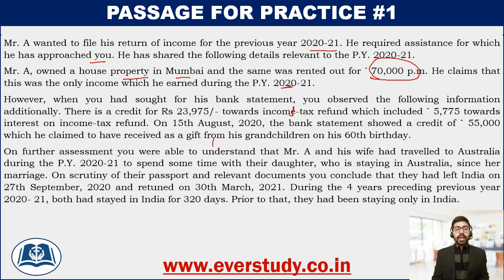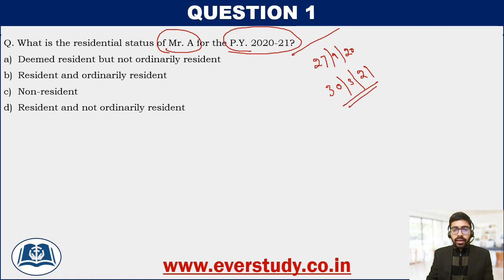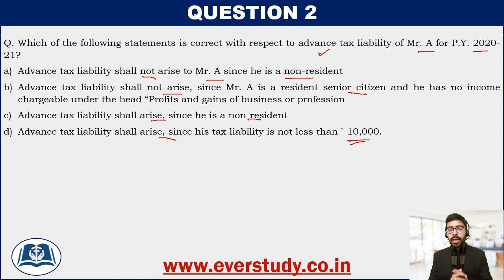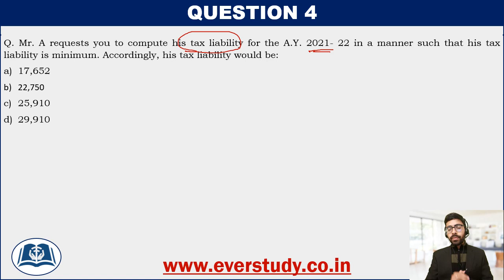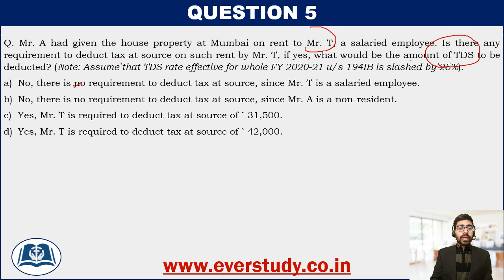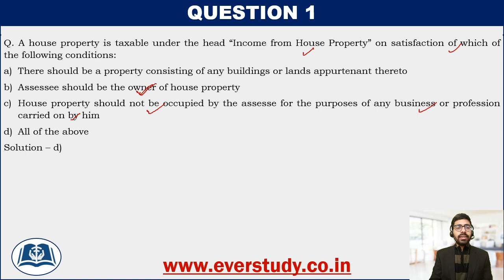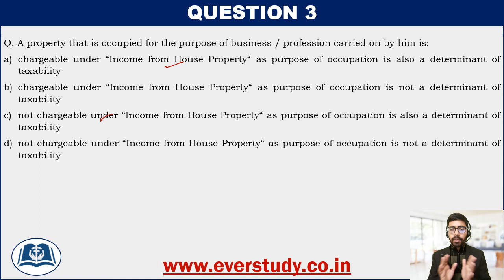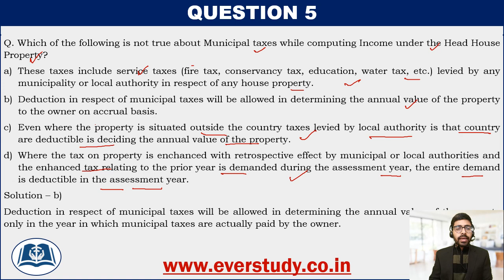CASE STUDY BASED MCQs | INCOME TAX | UGC NET COMMERCE 2021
In this video, Sumant Sir is going to discuss Case Study Based MCQs based on Income Tax for UGC Net 2021 Commerce examination.

To download PDF of this video and for regular updates join our telegram channel - Telegram